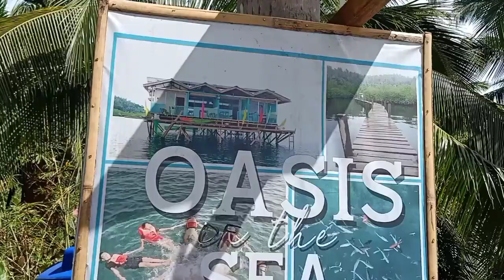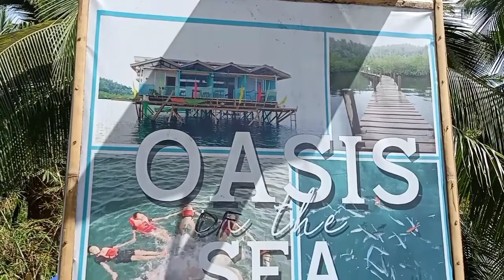Road tour Davao City to Cagwait Surigao Del Sur//Sea Park Fish Pen and Resort ang sarap maligo dito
Sea Park Fish Pen and Resort, Lactuban, Cagwait, Surigao Del Sur. Come and enjoy in this resort

You can reach the resort via Aras-Asan Surigao Del Sur

20 entrance fee
20 pumpboat one way
500 cottage day tour
2200 overnight room